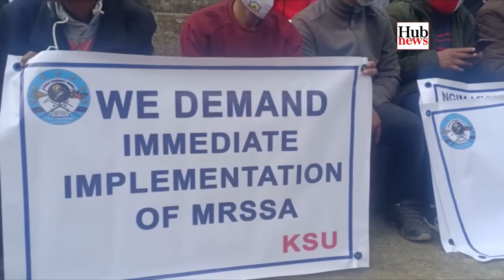News Hub 20-11-2020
Hub News 20th November 2020

News Reader: Ruganchi R. Marak
Translators: Louvre R. Marak, Salman A. Sangma, Jen Benard K. Marak & Neenah A. Sangma
News & Program Editor: Simon George S. Marak